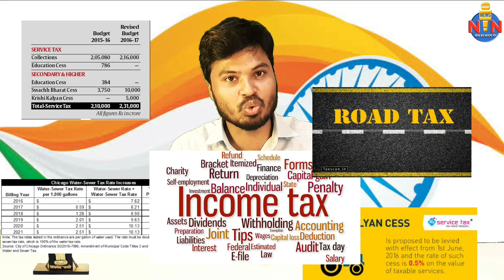महंगाई की मार | नया भारत | शाहिद बनारसी